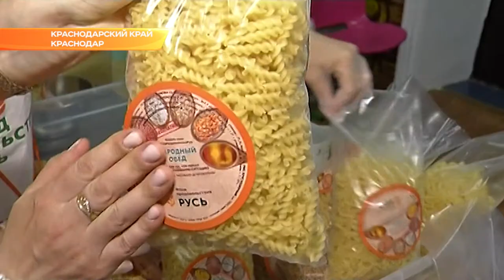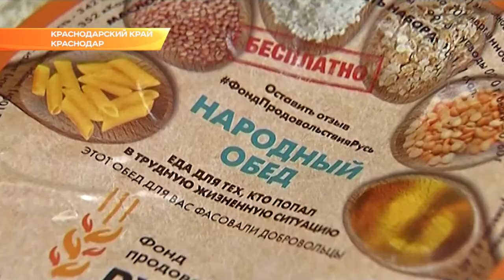Филиалы «Кубанской семьи» должны быть открыты по всему краю. Новости Эфкате Сочи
Помощь от психологической до материальной. Такую поддержку почти 4 тысячам многодетных родителей сейчас оказывает Союз "Кубанская семья".

Одна из активно работающих инициатив - народные обеды. Это когда раз в квартал выдают продуктовые наборы. Содействуют родителям и в приобретении билетов на концерты и парки развлечений, а также проводят юридические консультации. Организацию посетила куратор соцблока Анна Минькова. В неформальной беседе она пообщалась с активистками союза.

Всероссийский добровольческий проект запустил благотворительный фонд продовольствия "Русь" два года назад. Работа фонда распределена между кураторами по округам. Одна из главных задач - открыть филиалы Союза по всему краю. Сейчас уже активно работает 22 отделения. Семейные центры становятся хорошим подспорьем для многодетных в глубинке. Из Краснодара туда доставляют продовольствие, вещи.

Подняли на встрече и тему обеспечения детей билетами в цирк и театр, а также возможность покупать их, по договорённости с организаторами, за полцены. Сегодня крупные предприятия, бизнесмены и компании в силах помогать многодетным семьям, подчеркнула вице-губернатор. А многие из них поддерживают Союз на постоянной основе. Например, выдают бонусные карты, делают скидку на ремонт техники, обеспечивают билетами на футбольный матч.